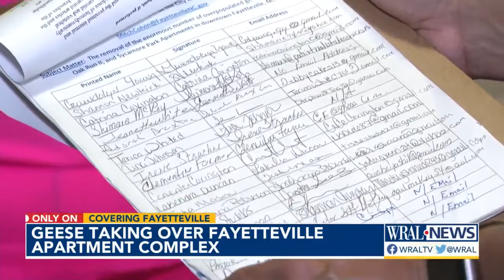Goose poop at Fayetteville apartment complex is making one woman sick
An abundance of goose feces is leading to health problems for one woman who lives at a Fayetteville apartment complex.